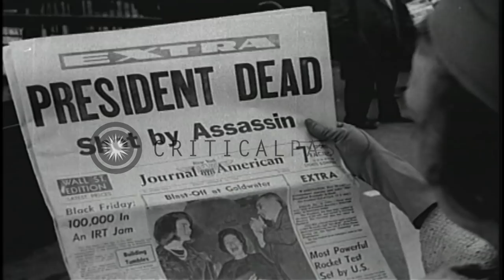People cry and mourn after the assassination of President Kennedy in Dallas, Texa...HD Stock Footage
People cry and mourn after the assassination of President Kennedy in Dallas, Texas.

Assassination of United States President John Fitzgerald Kennedy in Dallas, Texas. Past events show the activities of the President. The President waves towards a large crowd gathered on a street to greet him. The President with his wife and other officials standing on a platform and being greeted by people. The President with other dignitaries standing on a platform. Buildings along the sides of a street. The President standing in the balcony of a building with his family. People greet the President as he disembarks from an airplane in Dallas with his wife and other officials. People present flower bouquets to him. The President seated in a car with his wife. The car moves past people on a road. A crowd cheers for him. The President is shot dead. He is taken to a hospital where the doctors declare him dead. People cry standing on the streets. A newspaper headlines read: 'President Dead'. Exterior of the White House in Washington DC. The flag of the US is lowered on the building. People pray in a church. Exterior of the UN Headquarters building in New York. Officials mourn in the building. Location: United States. Date: November 24, 1963.

57,000+ broadcast-quality historic clips for immediate download.